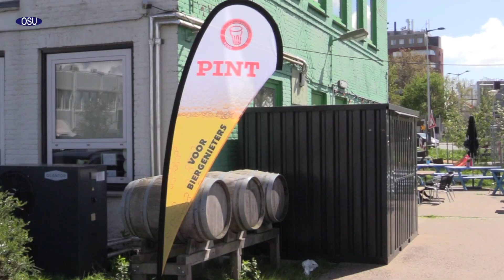Rondgang bierbrouwerij Breugem